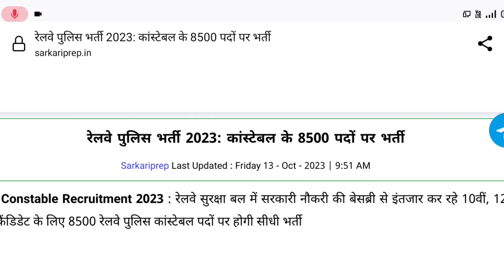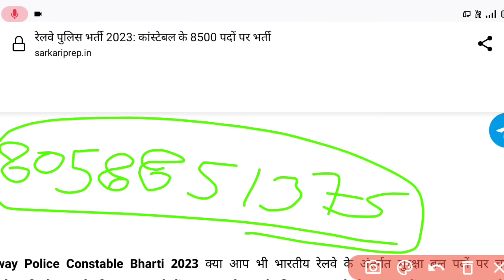railway police recruitment - 2023 |रेलवे पुलिस भर्ती - 2023 | रेलवे पुलिस भर्ती से संबंधित जानकारी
रेलवे पुलिस की भर्ती कब निकलेगी 2023
 आरपीएफ 2023 कैसे अप्लाई करें?
आरपीएफ कांस्टेबल 2023 के लिए आयु सीमा क्या है?
रेलवे पुलिस की आयु सीमा क्या है?
 रेलवे पुलिस का वेतन कितना है?
रेलवे में कितनी पढ़ाई मांगते हैं?
 रेलवे पुलिस बनने के लिए क्या करना चाहिए?
रेलवे पुलिस कांस्टेबल कैसे बने?
 रेलवे पुलिस का क्या काम होता है?
आरपीएफ में कितने पेपर होते हैं?
 क्या मैं 10 वीं के बाद आरपीएफ में शामिल हो सकता हूं?
 आरपीएफ में कितनी हाइट होनी चाहिए?
आरपीएफ का सिलेबस क्या है?

When will Railway Police Recruitment 2023 come out?
 How to apply RPF 2023?
What is the age limit for RPF Constable 2023?
What is the age limit of Railway Police?
 What is the salary of Railway Police?
How much study in railways

rsmssb_previous_year_question, rsmssb
Description

👉history//geography//general knowledge//GK tric//trick//science//biology//political science//UPSC
👉railway//NTPC//SSC//CGL//Rajasthan police
👉 Dehati song
👉science biology chemistry history geography general knowledge
👉# Indianarmy#pm#cm#dm#hm#police

@Utkarsh classes
@next exam
@new exam